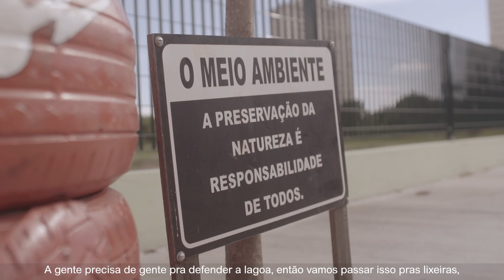EX-CATADORA DE LIXO REALIZA PROJETO TRANSFORMADOR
Conheça a história da Kelly, uma mulher que nasceu em Osasco e teve uma infância de muito desafios. Quando não estava na escola, ela recolhia lixo pelas ruas para ajudar os seus pais com as despesas de casa. Ela passou fome e sofreu com o preconceito na escola, mas tudo isso fez dela uma pessoa ainda mais forte e inspiradora.

Em resumo, como forma de retribuir tudo o que a vida e a natureza proporcionaram para ela (muitas vezes ela comia brotos de abóbora que encontrava na rua porque estava com fome), ela decidiu que iria se dedicar a ajudar pessoas que passaram pela mesma situação que a dela, e a cuidar da natureza, em especial do lixo.

Idealizou um projeto que recolhia pneus nas ruas e transformava em arte, e o seu trabalho ficou conhecido até fora do Brasil. Ela também se tornou coordenadora de um projeto, criado pela USP, que transforma a vida de catadores de lixo, uma espécie de cooperativa de lixo na sua cidade. Hoje, formada em gestão ambiental, casada e com dois filhos, se considera uma mulher feliz e realizada. Pra nós, inspiradora!

E você pode participar do Canal. Se você tem uma história marcante e surpreendente mande pra gente. Acesse